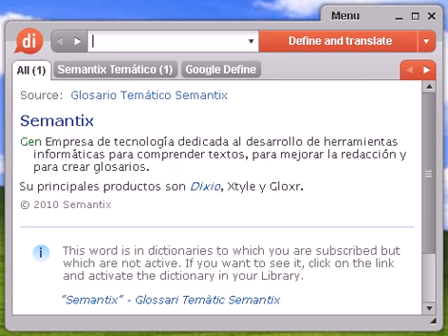Definición de enganchado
enganchado, diccionario, definición, significado, español, castellano, dixio